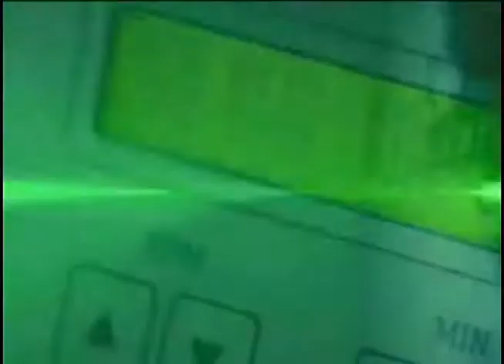Salud TV - 24/11/2017 - Yoga en el embarazo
El yoga para embarazadas es muy recomendado para la salud de la mamá y del futuro bebé. Hacer ejercicio en el embarazo ayuda a mantener el equilibrio del cuerpo y la mente durante los cambios que se producen en este estado.